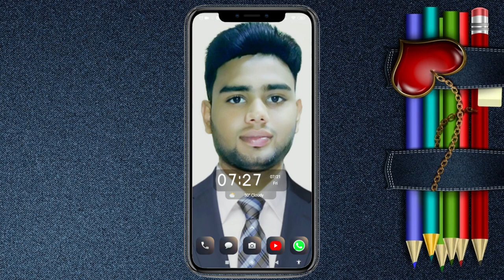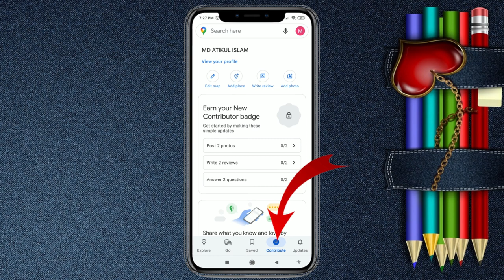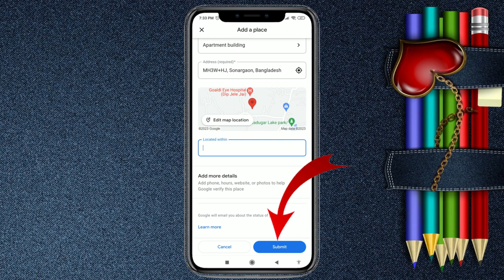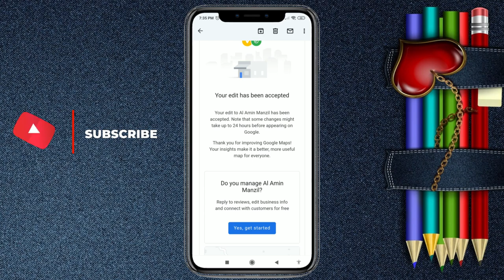Google Map এ নিজের বাড়ি ও অফিস যুক্ত করার উপায় || How to add address to Google Maps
How to add address to Google Maps with your mobile phone
To add the address to Google Map, open the Google Map application from your mobile and login with your Gmail ID from the above three dot option. Once you are logged in to your Gmail account, you will see an option called Contribute (+) at the bottom. To add a new address, press this option.

✅Search Inquiries 👇👇👇👇👇👇
কিভাবে গুগল ম্যাপে ঠিকানা যোগ করব
কিভাবে গুগল ম্যাপে লোকেশন সেট করা যায়
গুগল ম্যাপে লোকেশন এড করার নিয়ম
গুগল ম্যাপ কিভাবে বাড়ির ঠিকানা বা লোকেশন দিয়ে দিবেন
গুগল ম্যাপ কিভাবে ব্যবহার করে
গুগল ম্যাপ এ নিজের বাড়ি যুক্ত করুন
গুগল ম্যাপে কিভাবে ছবি এড করবো
গুগল ম্যাপ কিভাবে কাজ করে
কিভাবে গুগল ম্যাপে আমার দোকানের নাম যোগ করবো
গুগল ম্যাপ ঠিকানা যোগ করুন
গুগল ম্যাপে জ্যাম কিভাবে দেখব
google maps
google map
google maps tricks
google earth
google
how to use google maps
google maps tips
google maps tips and tricks
google maps features
make money google maps
google street view
google maps hidden features
google map tips
google maps api
google maps fun
google maps lyft
google map bangla
google map tricks
scary google maps
google search
google maps bangla
google maps vs waze
google map kivabe use kore
google map add location and photo
google map location change
google map add location 2023
kivabe google map location delete korbo
google map add location not showing
google map add location edit
google map location sharing
google map add location home
google map add location delete
how to add your home address on google maps
google maps
how to add new place in google maps
how to add your shops address on google maps
how to add restaurant address on google maps
how to add your location on google maps
how to add home address in google maps
add your house shop or location on google maps
how to add address in google map